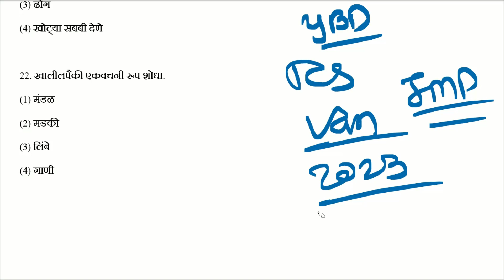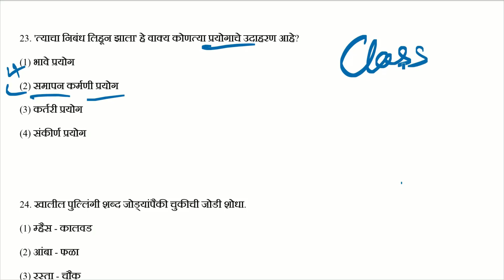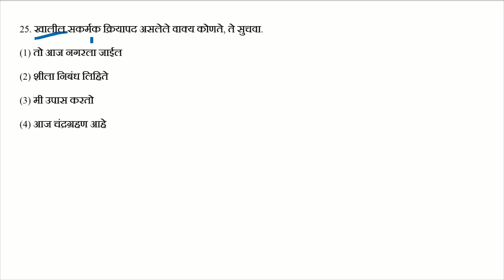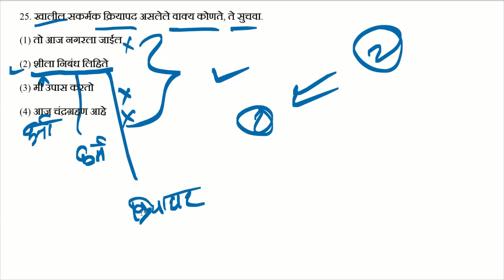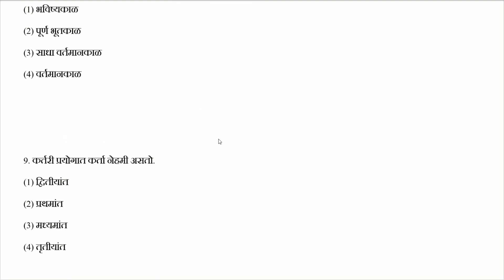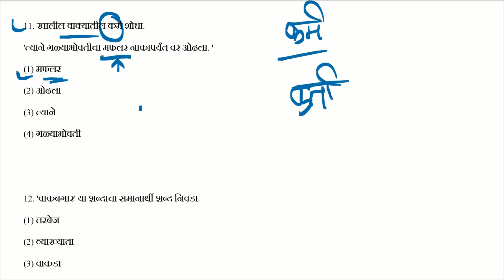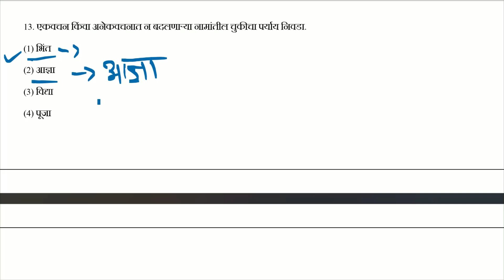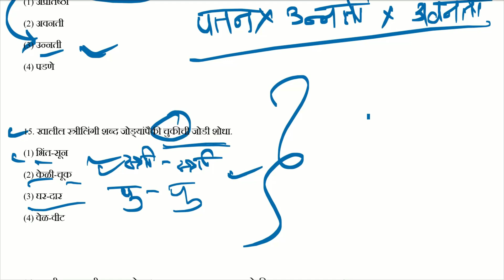वनरक्षक भरती TCS पॅटर्न प्रश्नपत्रिका 2023 | Maharashtra Vanrakshak Bharti question paper 2023 YBD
वनरक्षक भरती TCS पॅटर्न प्रश्नपत्रिका 2023 | Maharashtra Vanrakshak Bharti question paper 2023 YBD Academy

YBD ACADEMY APP DOWNLOAD करा

Book list👇
1. TCS 39 Prashnapatrika Sanch
2. Reasoning book
3. Talathi Book
4. Chalu ghadamodi

 मित्रांनो या व्हिडिओच्या माध्यमातून आपण बघितलेले आहेत वनरक्षक भरतीसाठी काही महत्त्वाचे प्रश्न उत्तरे. हे सर्व प्रश्न टीसीएस पॅटर्न नुसार आपल्याला खूपच महत्त्वाचे असणार आहे. तर तुम्ही सुद्धा टीसीएस पॅटर्ननुसार वनरक्षक भरती राज्य उत्पादन शुल्क विभाग भरती तलाठी भरती नाहीतर इतर कोणत्याही सरळ सेवा पद भरतीची तयारी करत असाल तर नक्कीच या व्हिडिओला पूर्ण बघा.